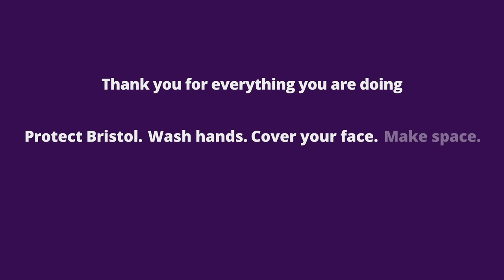An important message for Bristol: protect one another, to get back to the things we love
We must act together to protect Bristol, so that we can all get back to doing the things we love. Protect yourself, protect the people who are close to you, and protect the NHS.
Watch and share the film, follow the COVID-19 guidance, stay safe.

Thank you to everyone who participated in the film.